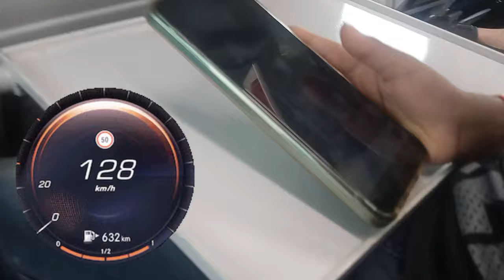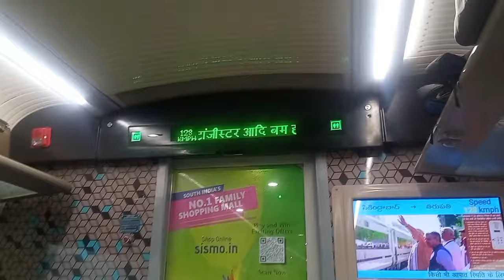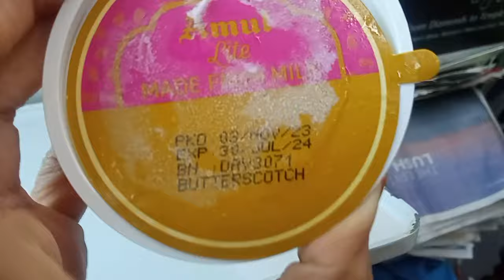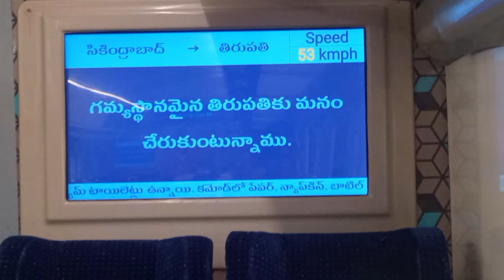వందేభారత్ లో tiffin,lunch ఎలా ఉందో తెలుసా🤷‍♀️❓❓| secunderabad to tirupati vandebharat express